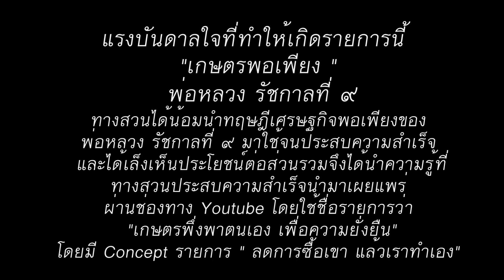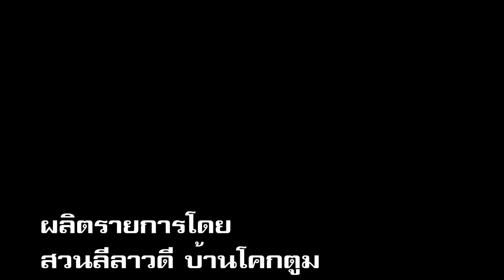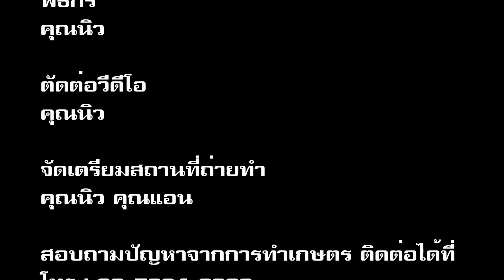เทคนิคการเลือกซื้อเครื่องตัดหญ้า